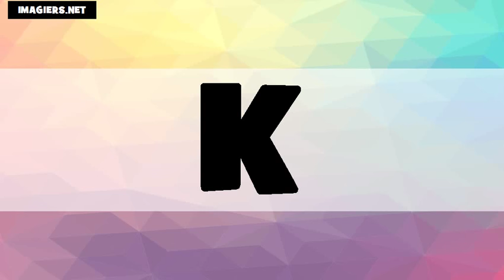法國字母 # US+FR